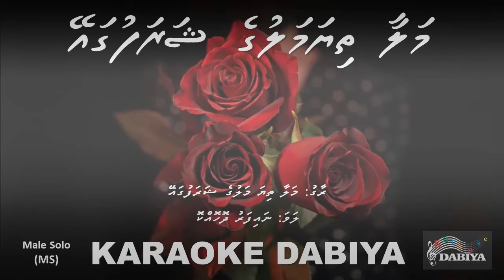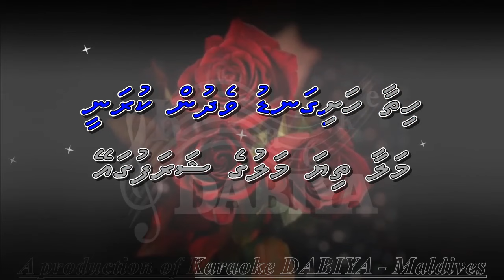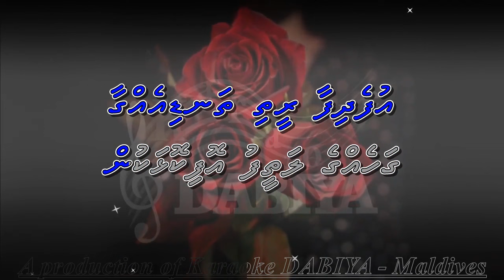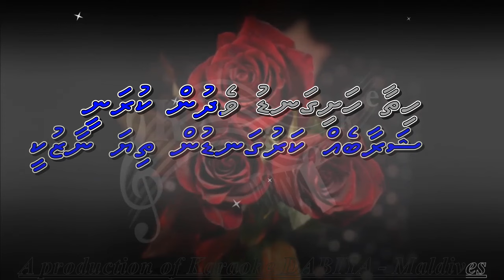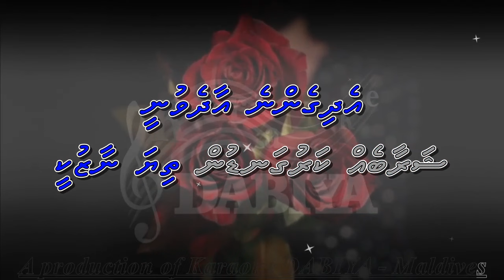Malaa thiya maluge sharafuga ey (MS) by Karaoke DABIYA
Song: Malaa thiya maluge sharafuga ey
Tune: Do
Type: Male Solo (MS)
Origin: Maldives
Artist; Naifaru Dhohokko
A production of Karaoke DABIYA